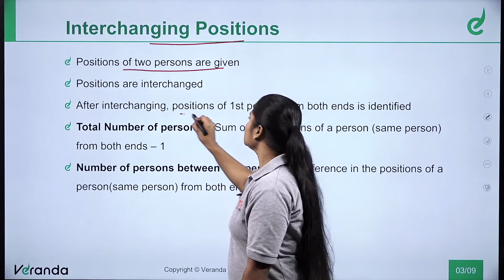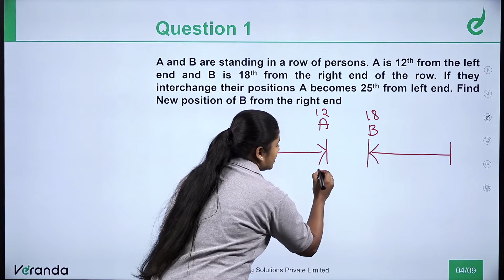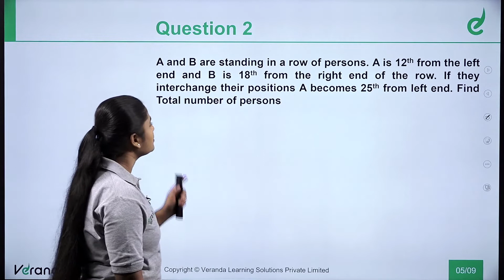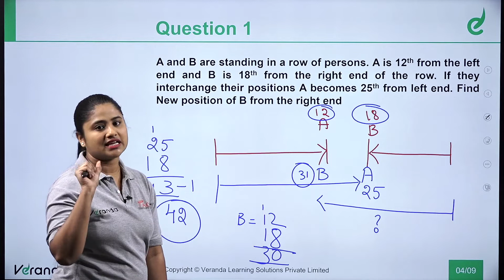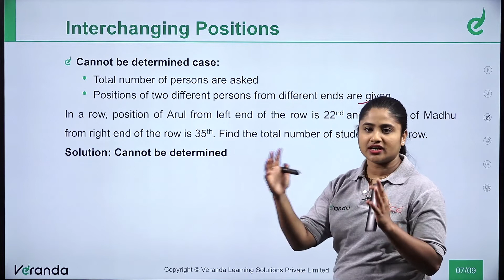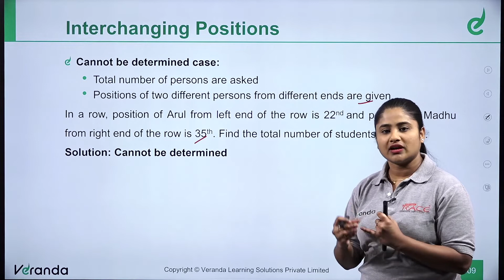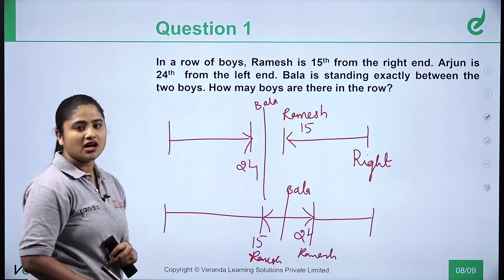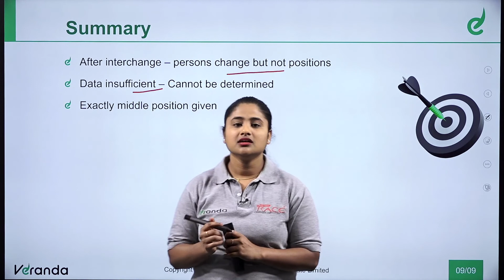NUMBER RANKING - Tips & Tricks to Solve INTERCHANGING THE POSITIONS in Kannada | Bank Exam Tutorial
In this video we are going to Discuss about the ' NUMBER RANKING - Tips & Tricks to Solve INTERCHANGING THE POSITIONS , along with mock test series, to crack Bank exam and competitive exam.

Veranda Race KANNADA YouTube channel provides updated study material to crack Bank , SSC & exams and the latest Exam updates, Notifications, SSC Coaching institute details, and more.